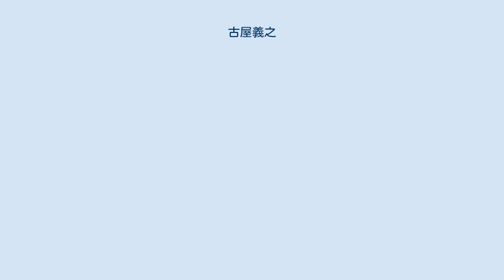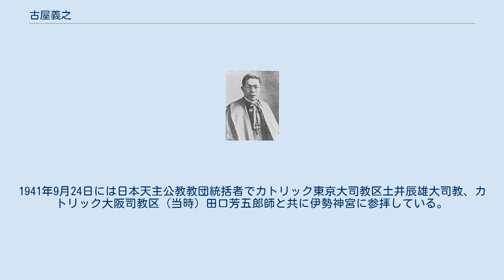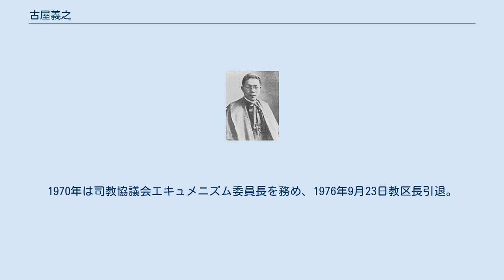古屋義之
古屋 義之（ふるや よしゆき, Paul Yoshiyuki Furuya, 1900年2月9日 - 1991年2月2日）は、日本のカトリック教会聖職者。
カトリック京都司教区の初代司教。
洗礼名は「パウロ」。
 1900年2月9日、和歌山県和歌山市で生まれ、同年2月20日に幼児洗礼を受ける。
1912年4月長崎県長崎市浦上聖マリア学院に入学し、1913年9月大浦羅典神学校中学部に編入。
1921年同校本科哲学部、1923年同校神学部に入り、1928年6月25日に大浦羅典神学校を卒業。
 同年7月1日に大阪で司祭叙階され、同日に玉造教会の助任司祭となる。
1934年3月1日に京都教区カトリック河原町教会助任司祭となり、1936年11月1日に主任司祭。
1940年11月30日には京都知牧区長をメリノール会のパトリック・バーン神父から引き継ぎ、初の日本人京都知牧区長となった。
1941年9月24日には日本天主公教教団統括者でカトリック東京大司教区土井辰雄大司教、カトリック大阪司教区（当時）田口芳五郎師と共に伊勢神宮に参拝している。
 1951年9月21日に司教叙階を受けた。
1958年司教協議会典礼聖歌委員長。
1962年には日本の他の司教と共に、10月11日から開かれる第2バチカン公会議に参加。
1970年は司教協議会エキュメニズム委員長を務め、1976年9月23日教区長引退。
1991年2月2日に入院し、同日死去。